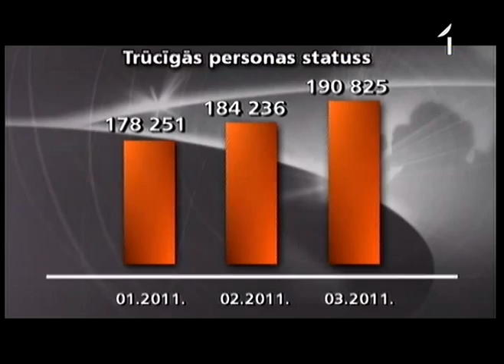Kas aizstās simtlatniekus?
Aizvadītais mēnesis izcēlies ar visai skumjiem rekordiem. Latvijā marta mēnesī sasniegts pēdējos gados vēl nebijis trūcīgo iedzīvotāju skaits. Audzis pabalstu saņēmēju skaits un vairāk nekā agrāk tērēta nauda sociālās palīdzības pabalstiem. Tieši šajā brīdī ir skaidri zināms, ka nākamgad zudīs viens no valsts atbalsta veidiem -- darba praktizēšana pašvaldībās jeb tā sauktā simtlatnieku programma.